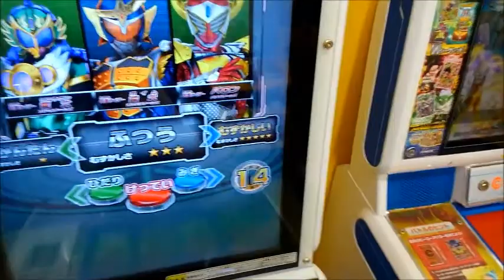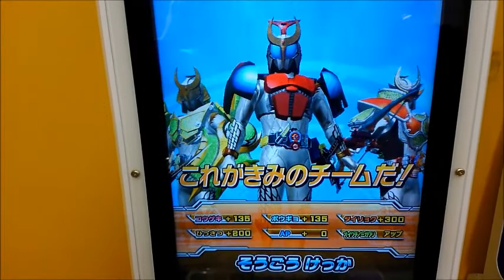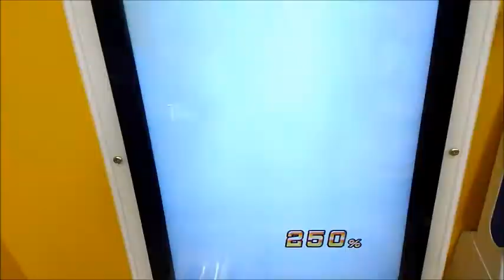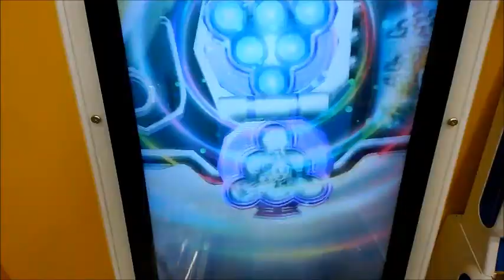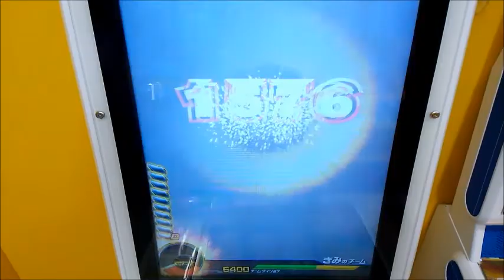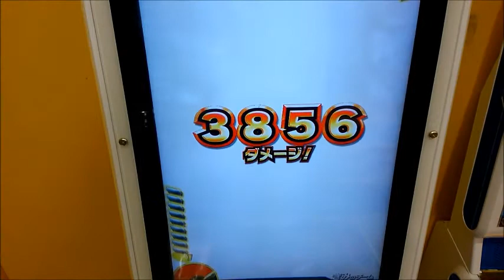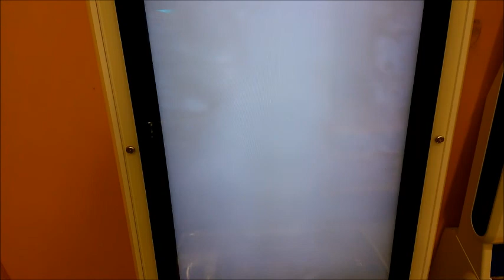ガンバライジングプレイ動画7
どうもです！
今回は、ガンバライジングプレイ動画7です！